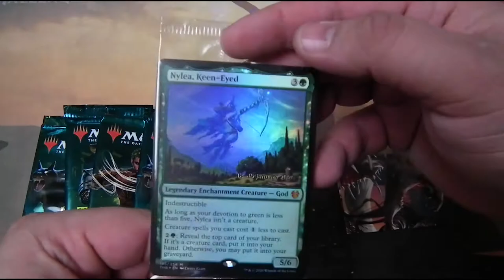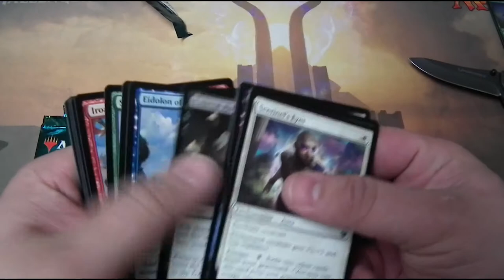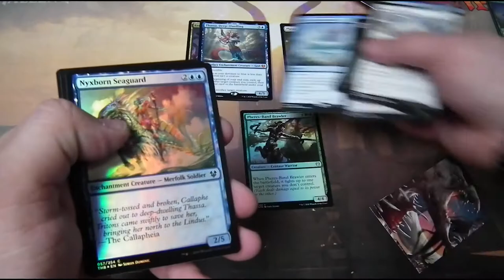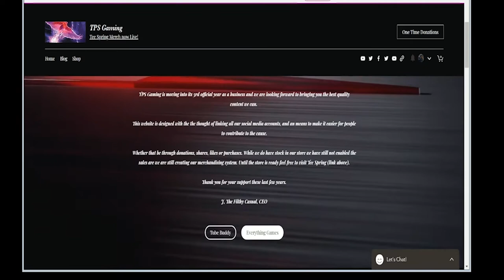Theros Beyond Death Pre-Release Kit - HOT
This box opening is ON FIRE.